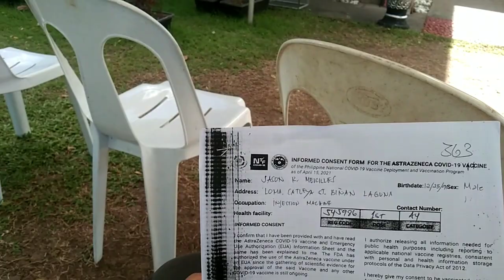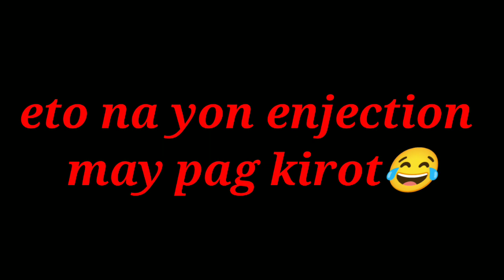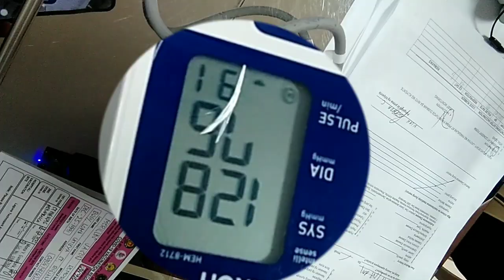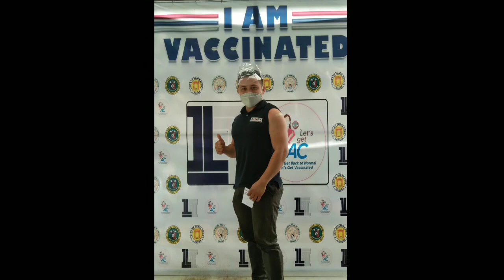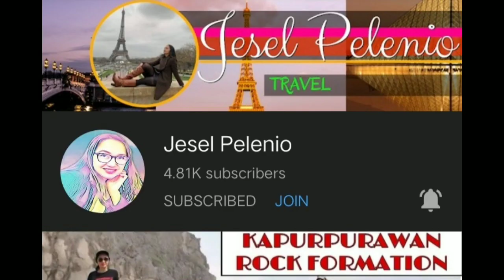ARAY NAKO😩 | 1ST DOSE VACCINATED@jasonmerilles9682 1st Dose vaccine#LTAI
1st dose vaccinated thank you lord,
lovw and support godbless all.